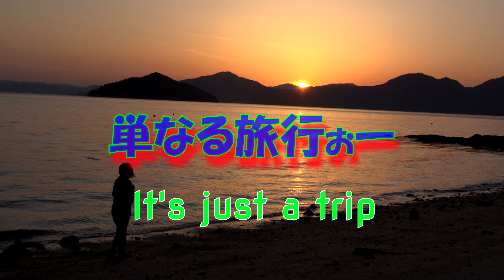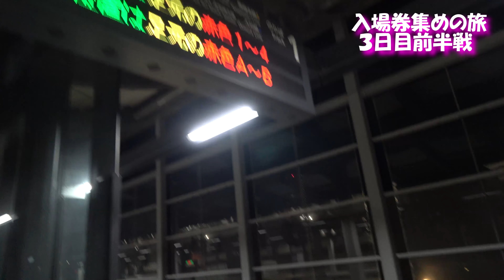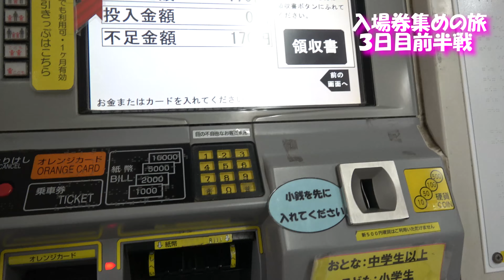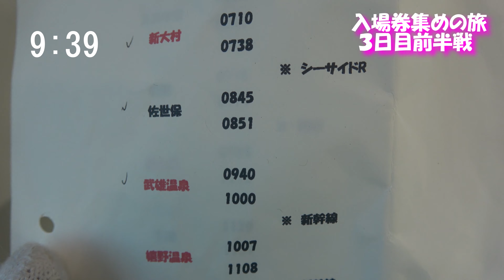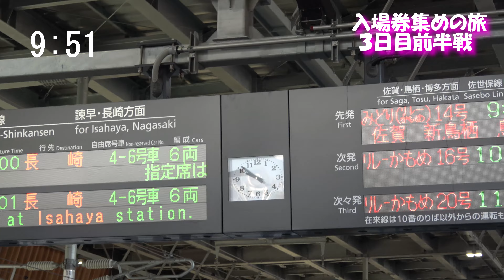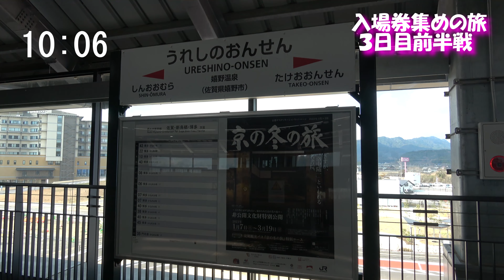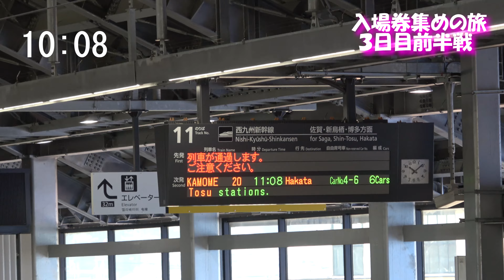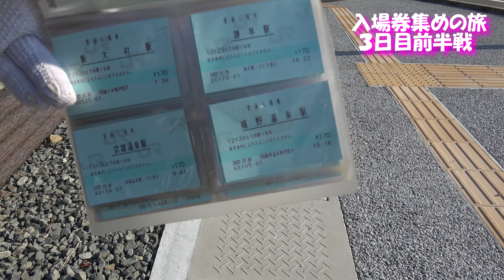【単なる旅行】入場券集めの旅 ３日目前半戦‼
入場券集めの旅の３日目の前半でありんす(^^)/